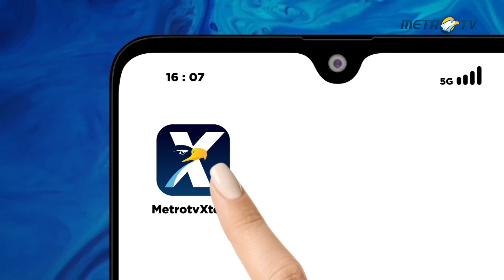Atletico Madrid Kunci Tiket Liga Champions Musim Depan!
MetroTV, Setelah mengalahkan Celta Vigo 1-0, Atletico pastikan untuk mengamankan tiket liga champions musim depan.